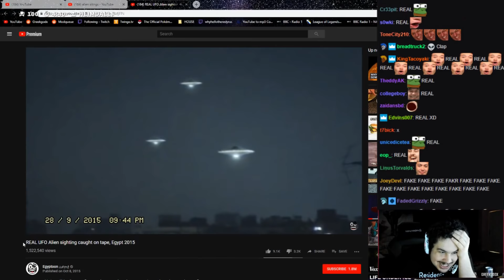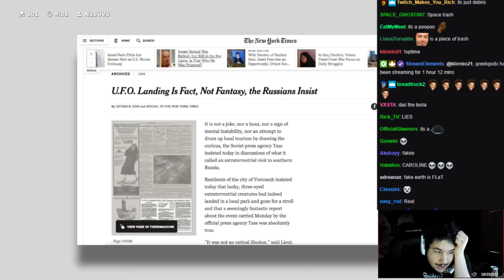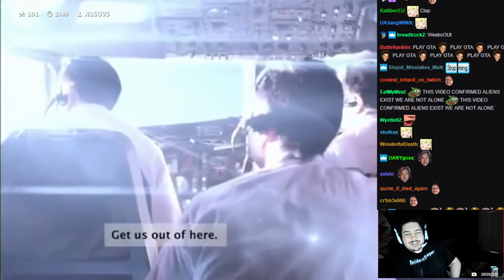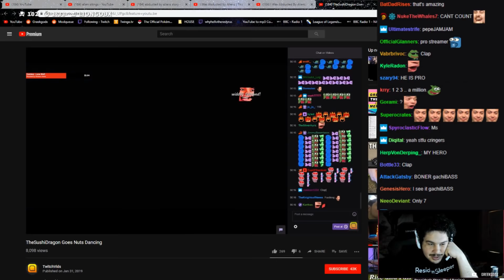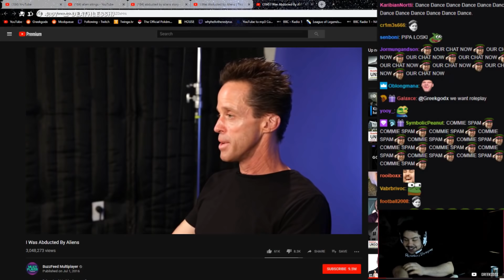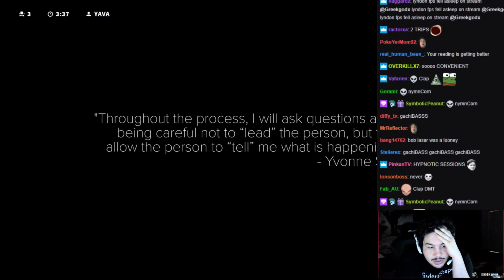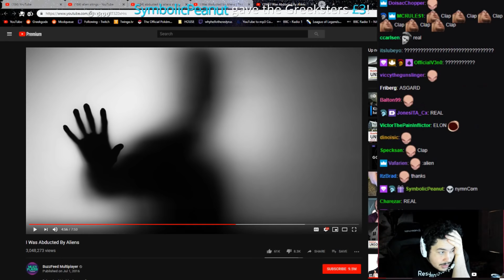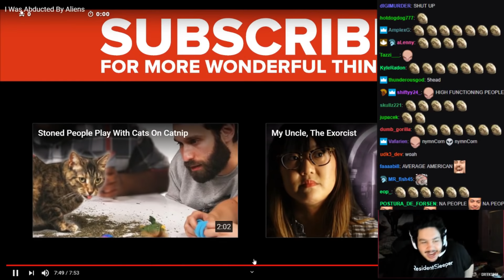Greekgodx REACTS to Alien Conspiracies with chat